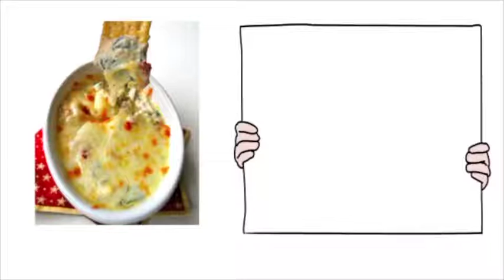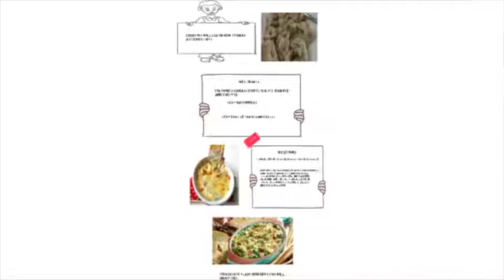How to make Artichoke Dip I | All recipes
If you want videos like this in cheap rates " White board and explainer videos" Check this link

A friend at work made this and I had to have the recipe. It's so simple to make and sooo tasty. Plenty of cheese makes this a real treat on crackers or French bread."

It Takes--
Prep
10 m
Cook
30 m
Ready In
45 m

24 —u.s. recipes